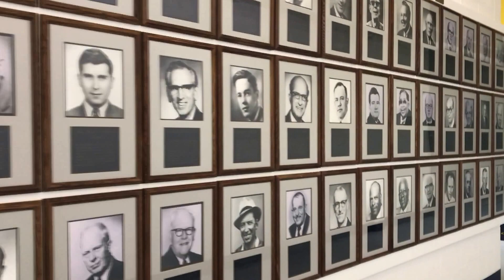Port Huron Sports Hall of Fame Virtual Tour - New Location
A quick virtual tour of the Port Huron Sports Hall of Fame at its new location. We are located in the new SC4 Fieldhouse! Come check us out!